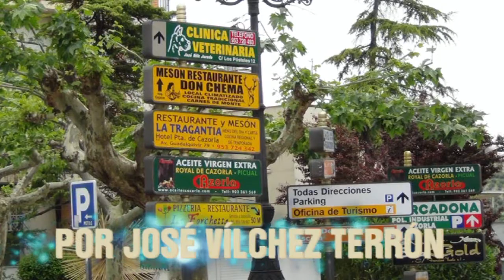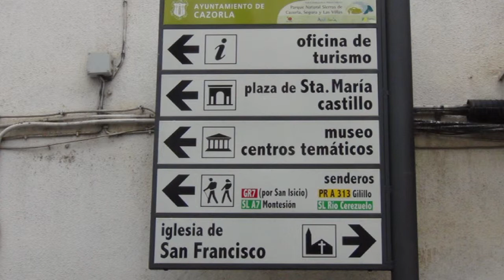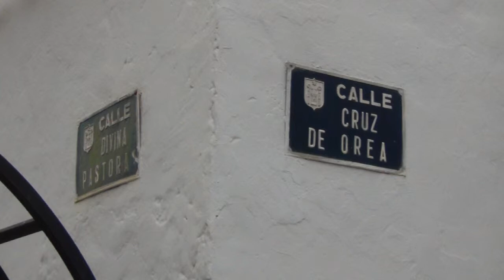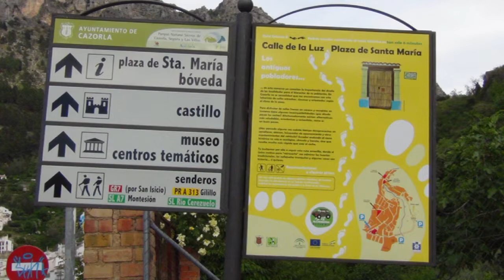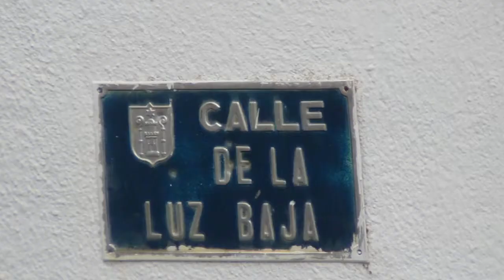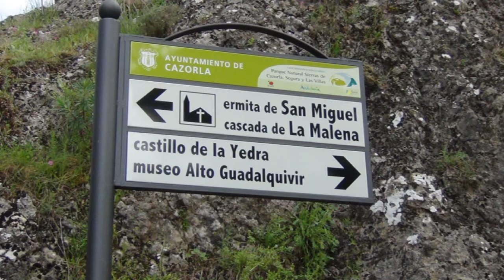CAZORLA PUEBLO Y PARQUE 2013 FOTOS